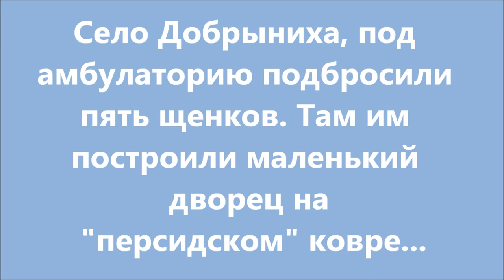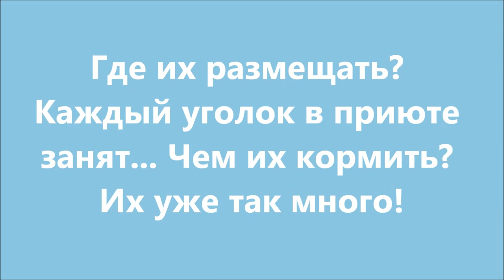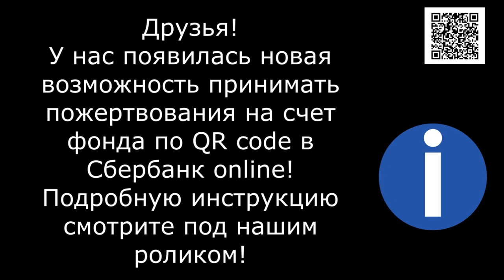Пятеро из "дворца". Five from the palace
Альфа Банк : 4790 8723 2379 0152
СБЕР Visa : 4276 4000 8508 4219, 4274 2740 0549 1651
Тиньков Visa : 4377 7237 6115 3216